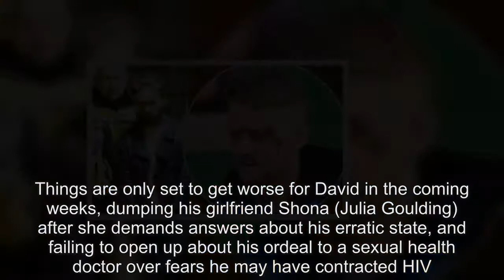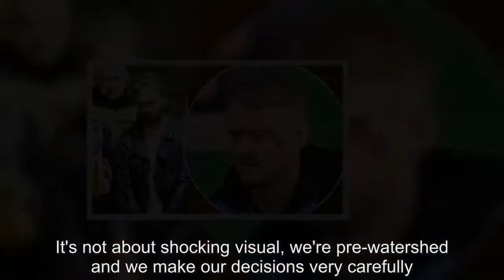Coronation Street SPOILER: David Platt is ARRESTED after bloody fight with Gary Windass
He has been on the edge following his horrific rape ordeal.But Coronation Street's David Platt will find himself in police custody soon, as he is arrested after getting into a nasty fight with Gary Windass.Stars of the ITV soap were spotted filming scenes for the charity boxing match on Sunday, with Jack P Shepherd's David being led away in handcuffs while a bloody-faced Gary was treated by paramedics.Mikey North's Gary appeared to be at the brunt of David's unstable state, as he struggles to cope with his rape ordeal at the hands of villainous Josh Tucker.David had been ruled out of taking part in the charity boxing match - in honour of murdered Luke Britton - due to his epilepsy, but something appeared to trigger him into lashing out.Gary's girlfriend Sarah (played by Tina O' Brien) was seen close by in the scenes as the builder was taken away in an ambulance.Things are only set to get worse for David in the coming weeks, dumping his girlfriend Shona (Julia Goulding) after she demands answers about his erratic state, and failing to open up about his ordeal to a sexual health doctor over fears he may have contracted HIV.Meanwhile Josh (Ryan Clayton) has continued to act as if nothing untoward has happened and will even target Alya Nazir (Sair Khan) next week to act as a potential alibi.The controversial storyline has been both slammed and praised by soap fans, with some saying the long-running Manchester-based show has gone too dark.Producer Kate Oates recently defended the storyline during an appearance on This Morning last month, saying it was built to focus on the effect such an attack can have on a man's mental health.She said: 'I think it's because it's a male rape it's in a different category.It's a double standard against male.It's not about shocking visual, we're pre-watershed and we make our decisions very carefully.' Meanwhile on Good Friday co-stars Sally Ann Matthews and Richard Hawley were spotted filming a more candid storyline, as Jenny and Johnny Connor were in an emotional heart-to-heart over their plans to move to Spain.Jenny has been keen to leave Weatherfield and enjoy a relaxed life with Johnny in Spain, but the Underworld owner has been delaying the plan over fears of leaving his children behind, especially after daughter Carla (Alison King) was admitted to hospital to received a kidney from her brother Aidan(Shayne Ward).In the scenes, Jenny finally comes clean to Johnny about (secretly) taking money from his account to put down on a desposit for a villa.The couple struggle to hold back the tears in the touching scenes, but will they finally come to an understanding about their future?.